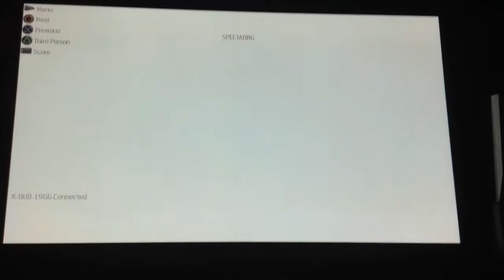MW2 - Gameplay PT BR.